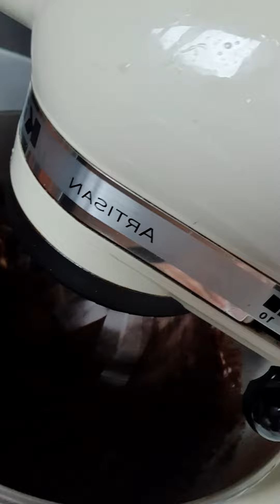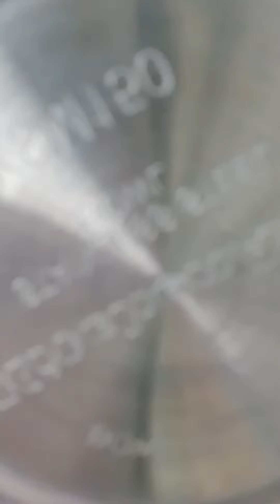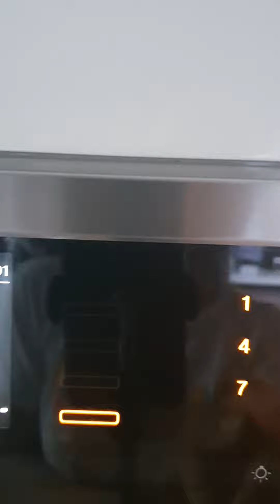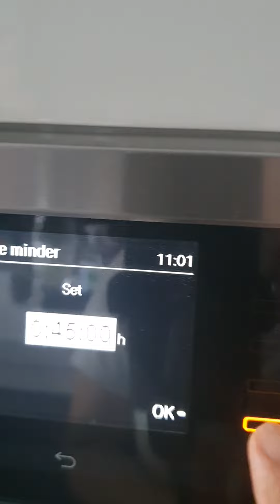homemade Chocolate Cake mix /violaM123